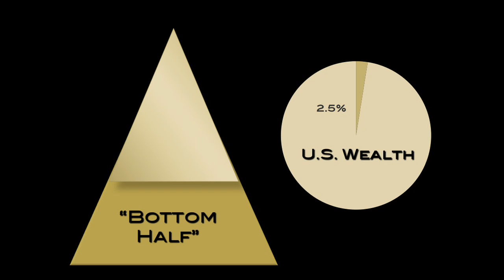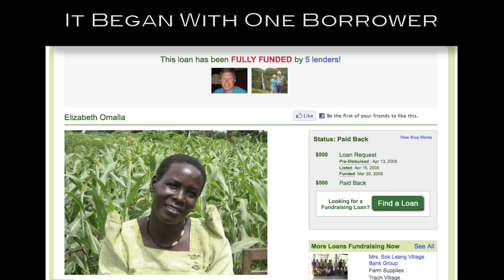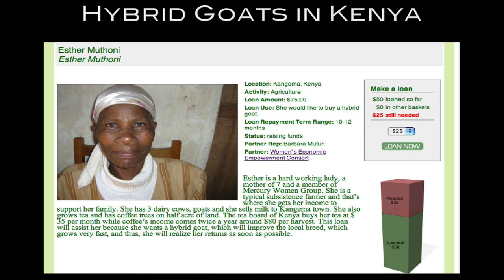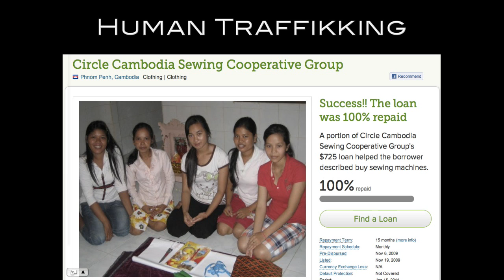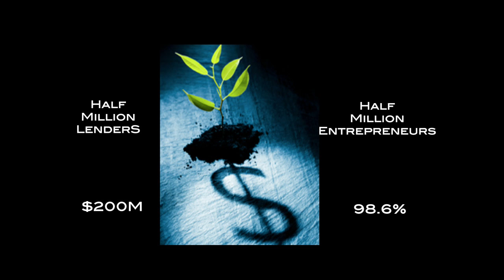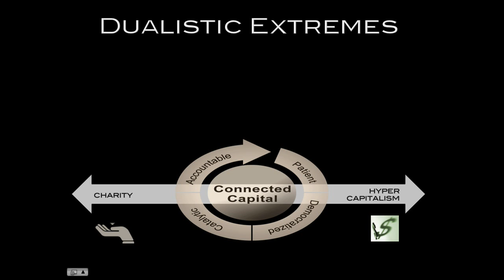TEDxPresidio - Julie Hanna - Bringing humanity to business, and business to humanity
Julie Hanna is a serial entrepreneur that has been driven by her belief in information technology as a democratizing force for social, political and business disruption. She has spent the last twenty years pioneering products that have allowed tens of millions of people around the world to connect, communicate and collaborate.

Julie's experience building innovative products and companies now informs her work as a board member, angel investor and mentor to fellow entrepreneurs and CEO's. As Chair of the Board at Kiva, the world's largest micro-lending marketplace, she's helping lead a global movement in social entrepreneurship.

Recorded April 2, 2011 at The Palace of Fine Arts Theatre, San Francisco, California.